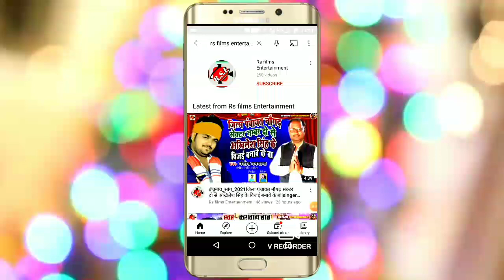Sonbhadra Sajanwa |Letest Song|Chandan Nagar| सोनभद्र सजनवा|Bhojpuri Song 2023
शर्मा जी के खिलल नमवा तोहरे करनवा | Dileep Sharma |Sharma Ji Ke Khilal Namava Tohare karanava | 2023
song: Sonbhadra Sajanwa
singer: Chandan Nagar
Lyrics: Chandan Nagar
Digital: Rs Films Entertainment Bhojpuri
company/Label: Rs films entertainment Pvt Ltd
Mix : Umesh Pandey
 Recording : R,k Studio Sonbhadra